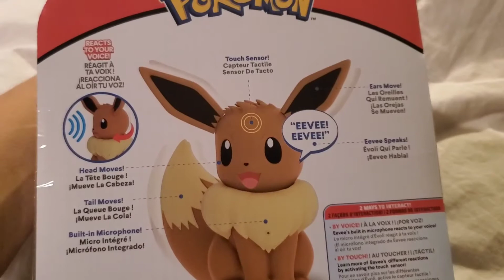This is the cutest Feckin thing ever ! EEVEE EDITION!